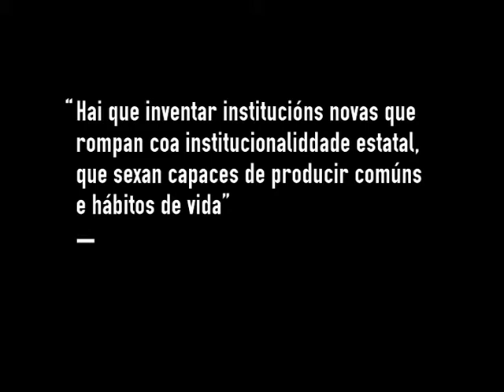Hai que inventar institucións novas que sexan capaces de producir comúns e hábitos de vida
Un adianto da entrevista de Galiza Ano Cero a Raimundo Viejo Viñas, que proximamente poderes ver completa.

Raimundo Viejo (Vigo, 1969). Activista e académico. Licenciado en Xeografia e Historia, doutor en Ciencia Política e da Administración e profesor asociado na Universitat de Girona. Autor de diversos libros, como La danza de la medusa ou Principis de la ciutat. Tres paradigmes normatius i la política contenciosa.

Galego na diáspora, desenvolveu unha intensa actividade no marco do movemento estudantil contra a LOU e segue activo en espazos de movemento situados entre a produción teórica e a axitación. Actualmente complementa activismo e traballo docente co seu papel de editor no proxecto cooperativo Artefakte.

A conversa gravouse o 4 de novembro de 2013 na Coruña.

Galiza Ano Cero. Xuntas. Sen ánimo de lucro. En código aberto e baixo licenzas libres. Dende abaixo á esquerda. Outra televisión.